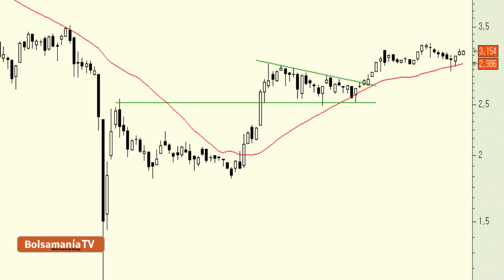Vídeo análisis técnico de Abengoa